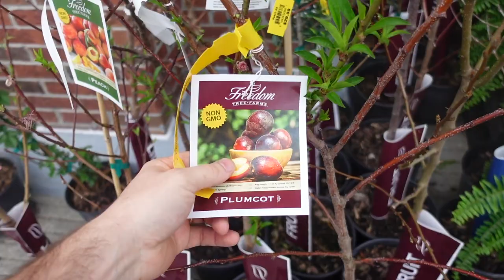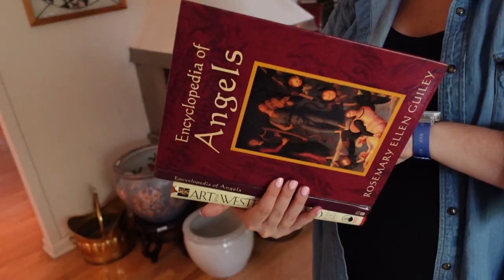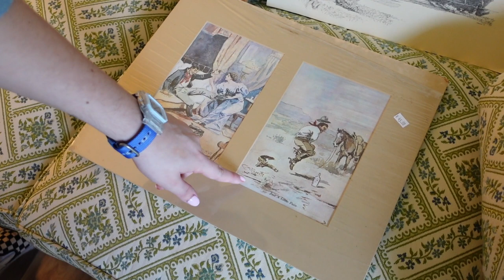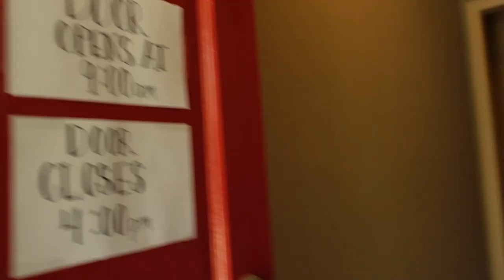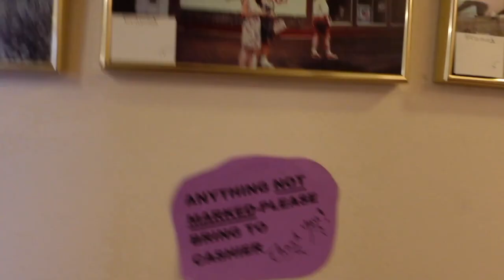Outdoor show, Estate sales, BMX, You know the vibe